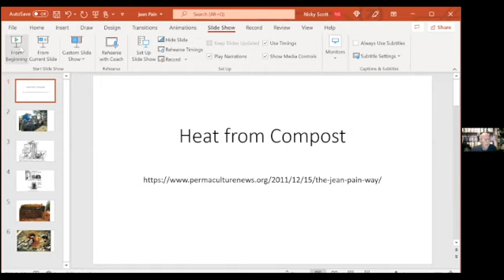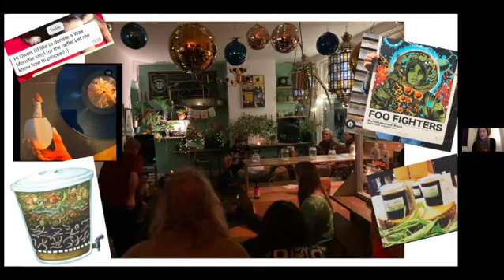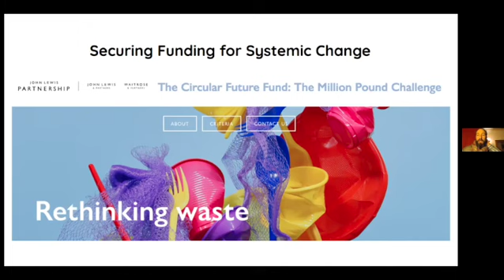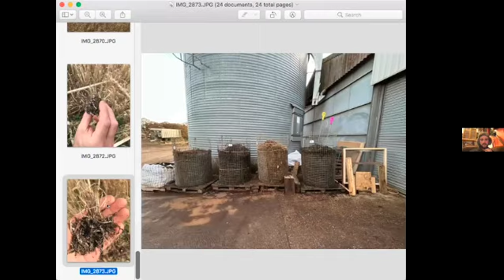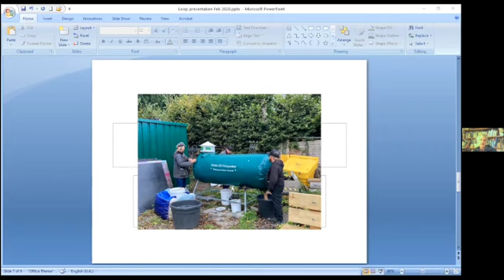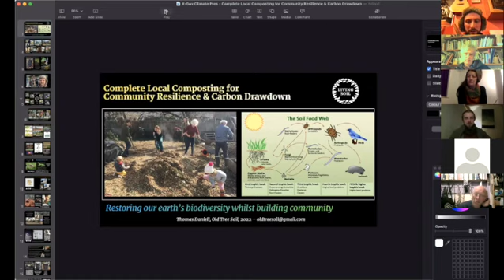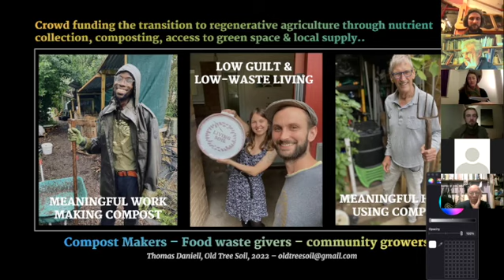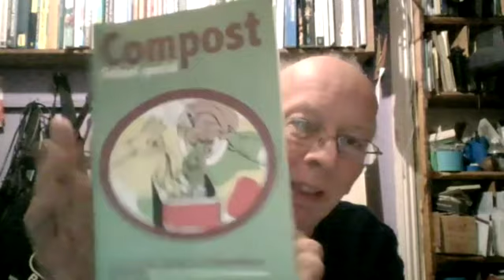Mycelium Members 2022 Show & Tell the 1st – Compost Revolutions!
This presentation features shares from 6 of our members across the UK which we present as a soil-ful pilgrimage from the west to the east of England & Wales! Starting with Nicky Scott in Chagford, Devon to Hannah & Sophie of Hay Regenerative Soils in Hay on Wye – to Danny Balla who has founded Bristol Living Soil.  Then we catch our new member – Tom Irvines' story from Glastonbury & learn about the agricultural applications he completed the Soil Ecology Lab. Then Peter Macfadyen the rickshaw mayor of Frome tells us all about Loop & shares the carbon calculator spreadsheet with us that they use! Before the Q & A with some excellent questions and answers from the wealth of member expereince, Old Tree Soil Tom Daniell finishes of by sharing some of the slides from a recent presentation to an X-gov panel on climate change recently presented to over 50 MP's & civil servants as well as a share about the first use of the Goop (that Tom Irvine was involved in developing at Soil Ecology Lab) – a high diverse fungi  & beneficial nematode compost extract on compost that we have recently applied on our compost stock to start supplying more complete compost locally to gardeners!

This is nearly two hours of wisdom and insight into the growing UK network for compost revolution!